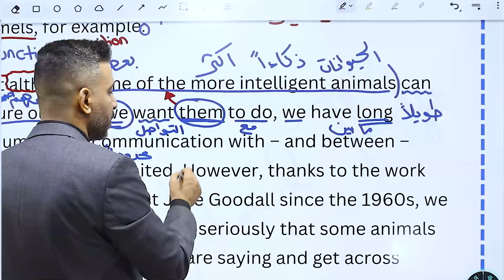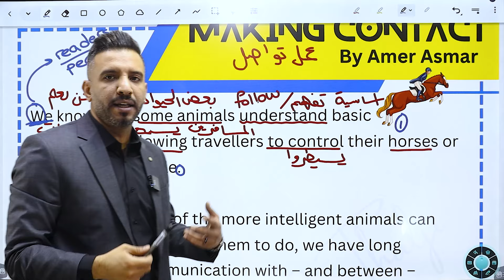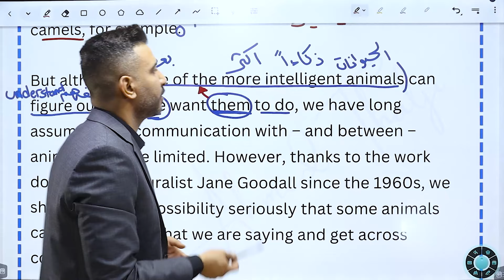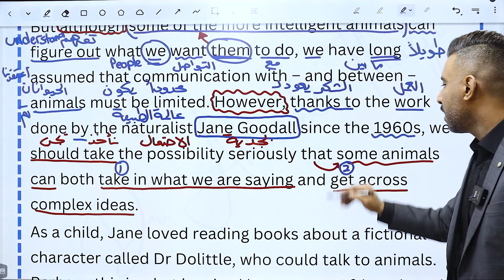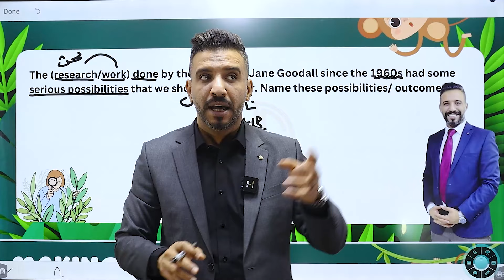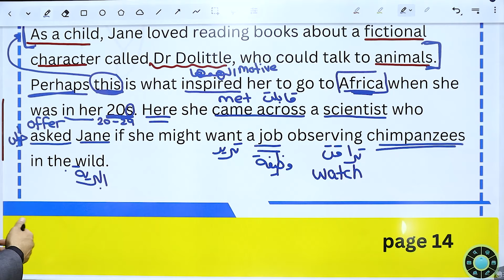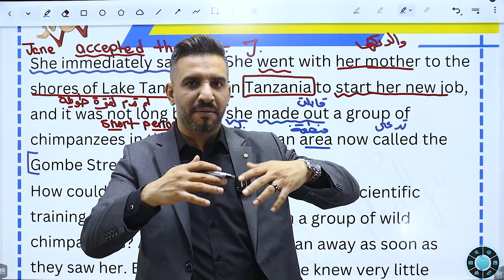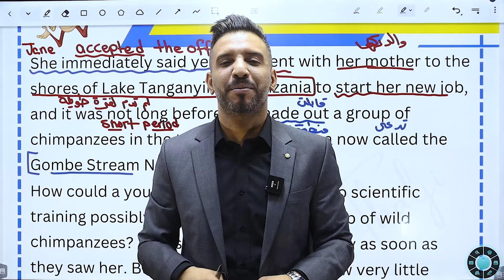قطعة Making Contact part 1 - منهاج 2008 الوحدة الاولى للدكتور أحمد الثلجي